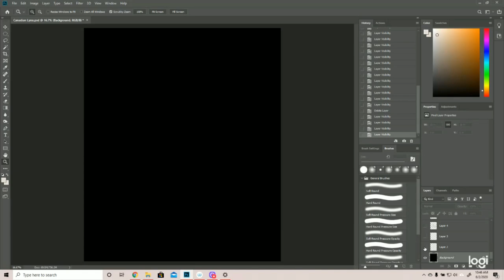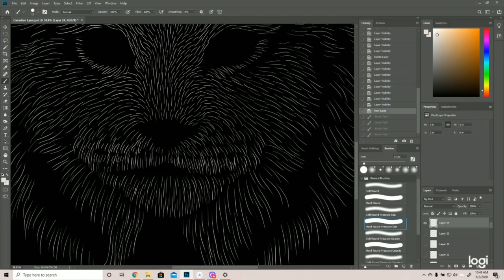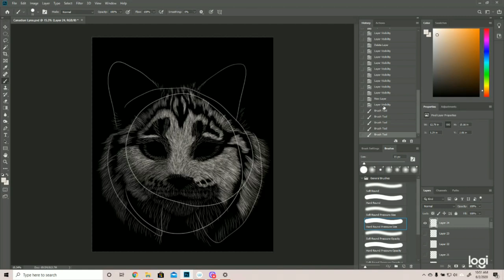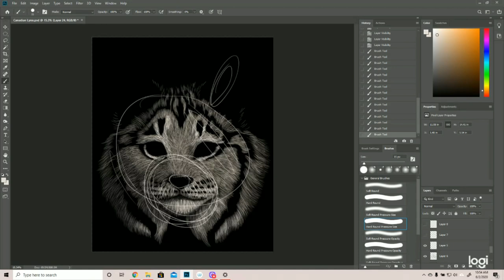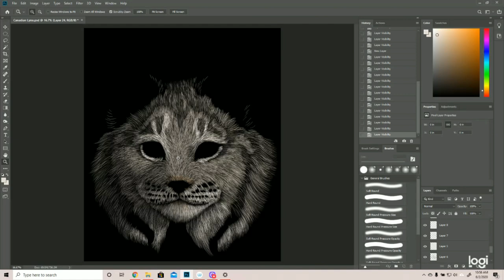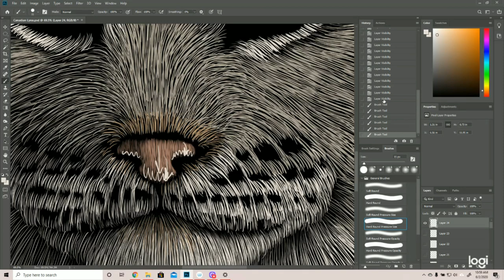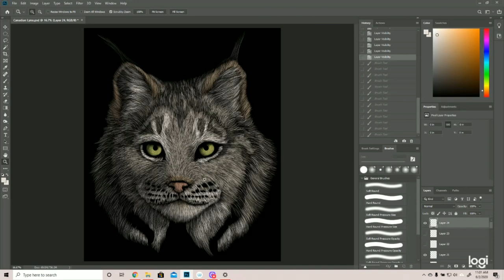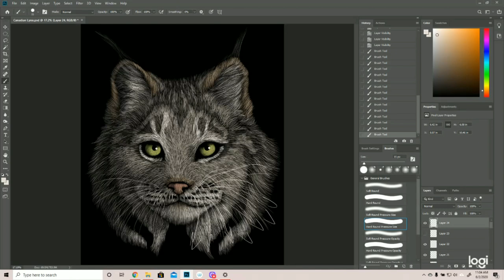How to Draw a Lynx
I said last time that I'd go more in depth on some wild cats in future videos--so this one I talked about how to draw a Canadian lynx.  I love cats, and so I also love drawing them.